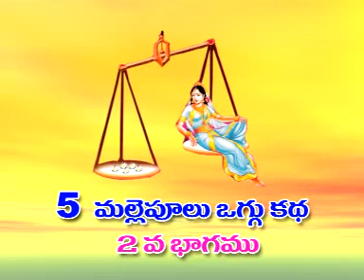5 Malle Pula Oggukatha Part -2 || Idhu Mallepoolu Movie || Aparna Creations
5 Malle Pula Oggukatha Part -2 || Idhu Mallepoolu Movie || Aparna Creations